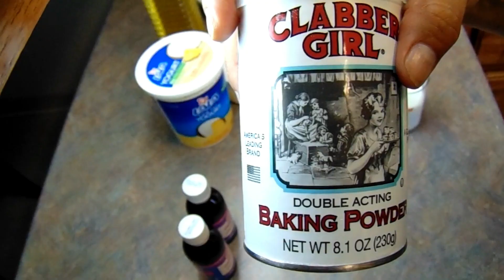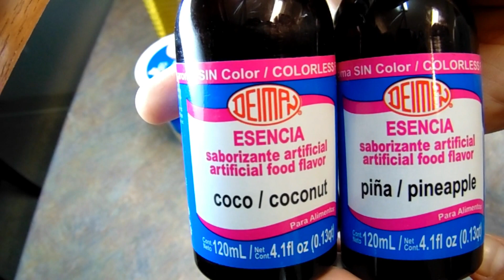Mantacadas de Yogurt de Pina y coco rico y facil !!!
Hola amigos y amigas! Espero que les aiga gustado este video! No se les olvide dar le like y compartire!

Lupita Ochoa

Ingerdientes:
*500 gramos de arina
*400 ml de yogurt de pina y coco
*2 tazas de azucar
*300 ml de aceite
*6 huevos
*100 ml de leche regular
*2 cucharadas de royal
*1/2 cucharada de esencia de coco
*1/2 cucharada de esencia de pina
*12 capacillos rojos
*1 molde de 12 capacillos